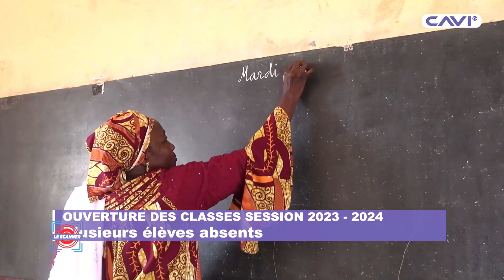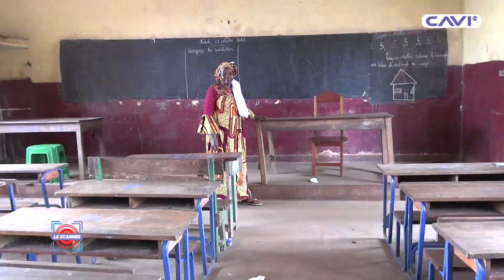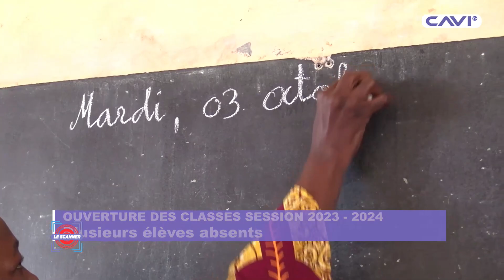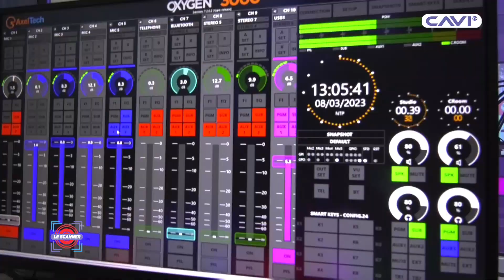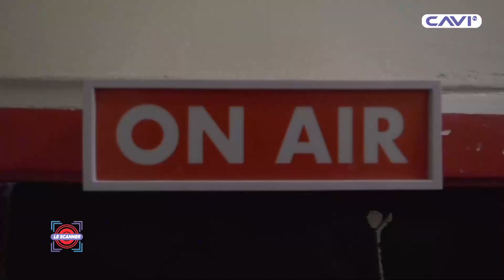LE SCANNER DU 04 OCTOBRE 2023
Découvrez l'actualité 24/7 avec CAVI TV en DIRECT ! 📺

Retrouvez-nous également sur Startimes canal 500.

📸 Découvrez les moments forts de l'actualité en images sur Instagram

Ne manquez rien de l'actualité avec CAVI TV ! Actualités EnDirect 🌐